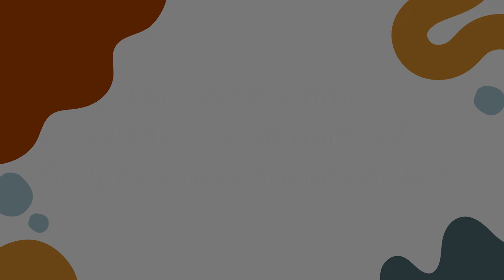SoSM | S1E11 | Mental Health and Faith – Part 3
Our third episode surrounding mental health dives into more specific examples of encouragement from the Bible, including the stories of Ruth & Naomi, Jonah, and the Apostle Paul. Our panelists also share their comforting insights into confronting mental health issues and how God uses these struggles to ultimately grow their faith.

Join our Scripture Over Social Media Discussion Group to work through study questions, interact with other close fans, and grow closer to the St. Marcus community

Our ministry appreciates your prayers and support!
For more information about St. Marcus, visit us at stmarcus.org.

To make a contribution to further our ministry, go

Social –
Facebook: St. Marcus Lutheran Church